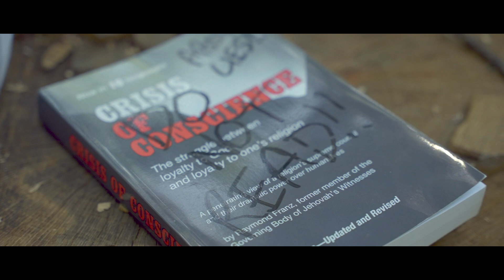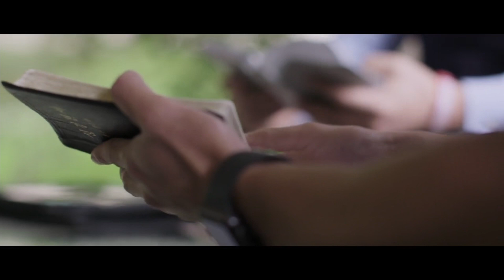Lloyd makes it to paradise!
(Rebuttals Sushi no. 195 - Reviewing the Powerful by Faith 2021 Convention of Jehovah's Witnesses - Sunday Afternoon) In an unexpected twist, I somehow make it to the future Jehovah's Witness dystopian paradise thanks to the gift of my video editor's wizardry.